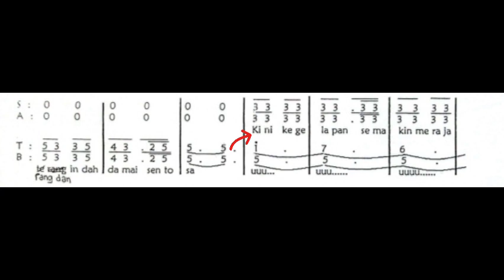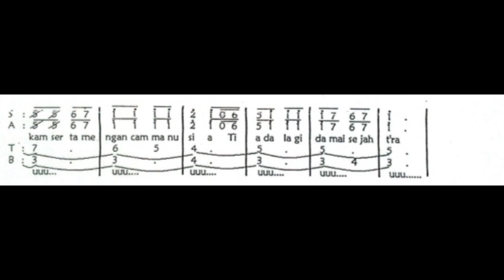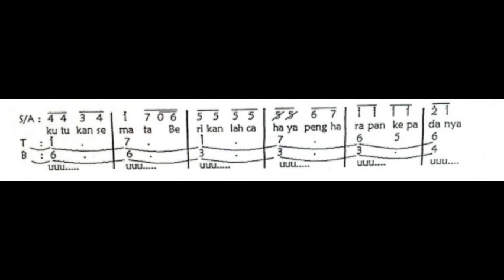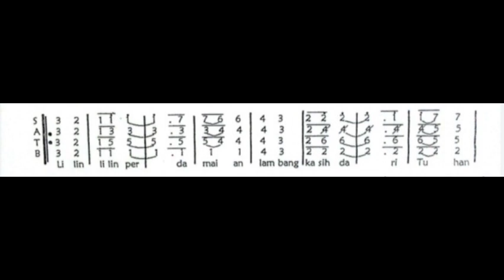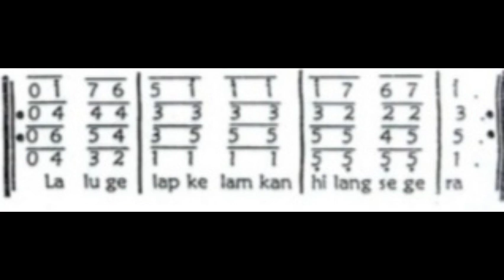Belajar Koor - Lilin-Lilin Perdamaian (Alto)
Untuk kalangan anggota koor, mempermudah dan mempercepat belajar lagunya..
Koor Gabungan Galatia - HKBP Melati, Ressort Helvetia Sada - Medan